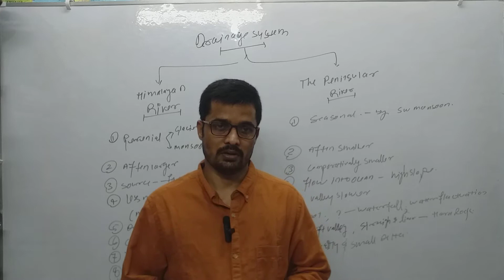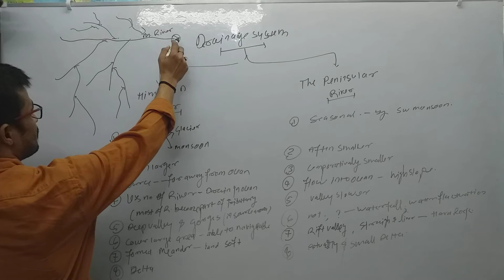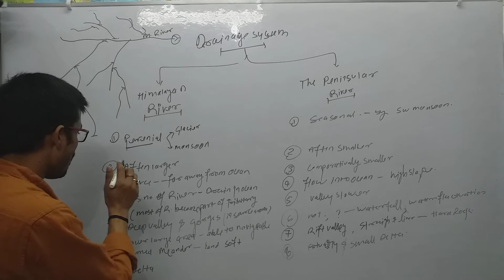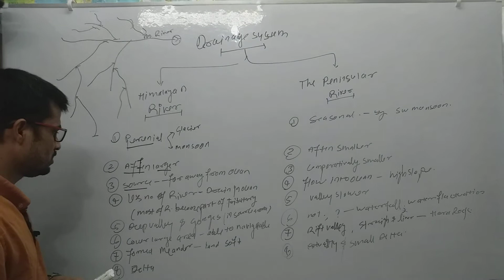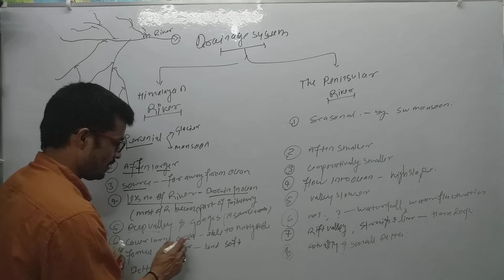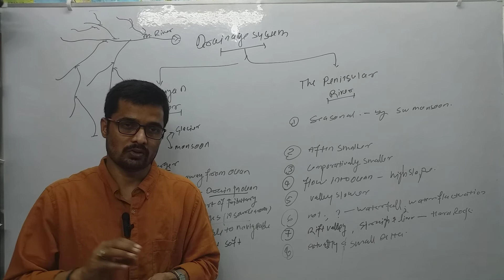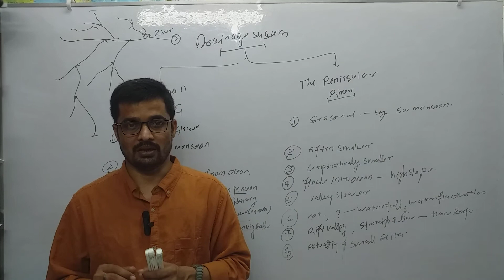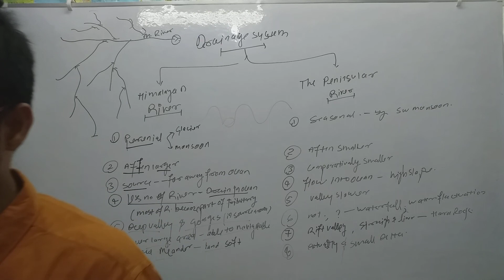Differences between HIMALAYAS River drainage systems and Peninsular Rivers drainage system